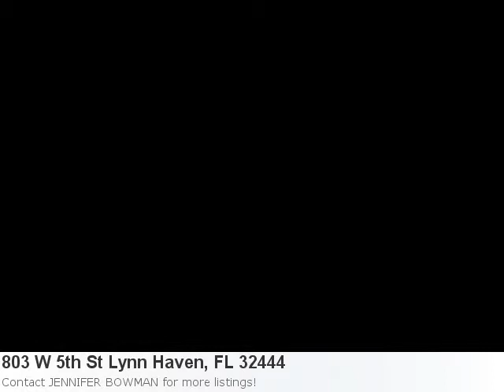Real Estate In Lynn Haven, Fl- Superb 4 Bedroom, 2 Bath Home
It's Immaculate And It's Fresh On The Market! Check It Out: Property Details For: 803 W 5th St Lynn Haven, FL 32444Type: Price: $154,000 Bedrooms: 4 Baths: 2.0 Here is some additional information about 803 W 5th St Lynn Haven FL: See full detail for Listing: 614365 Here is what Trulia.com has to say about the area: Lynn Haven Market Stats: There are 9 five bedroom properties available with an average listing price of $451,276. Overall the average listing price in Lynn Haven is $240,410. This Beautiful 4/2 Bath House Comes Complete With 10 Ft Ceilings In The Great Room, Stainless Steel Appliances, Custom Cabinets, Can Be Yours! This Home Sits On A 75/85 Ft Lot In Lynn Haven The Home Offers Plenty Of Space For A Growing Family Close To Shopping, Schools And Only 10 Minutes From The Beach! This Home Is New Construction And Will Be Built To Specifications. No Changes Will Be Made To The Construction. Please Call Your Realtor Today To See This Beautiful New Home